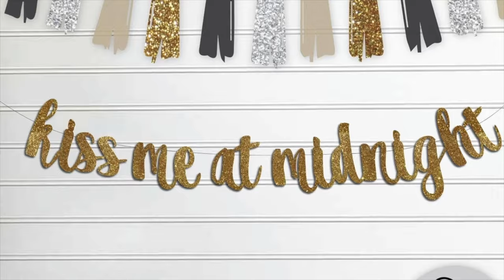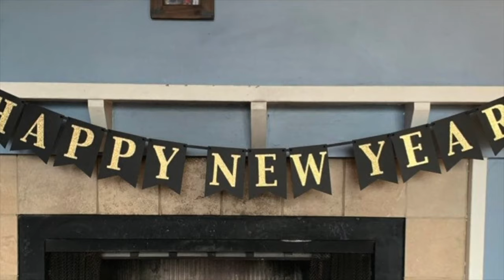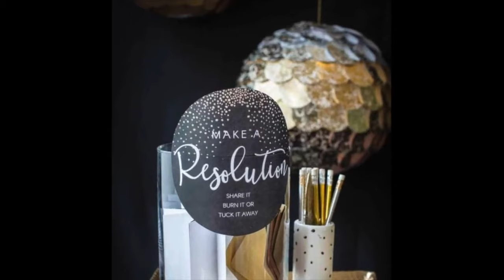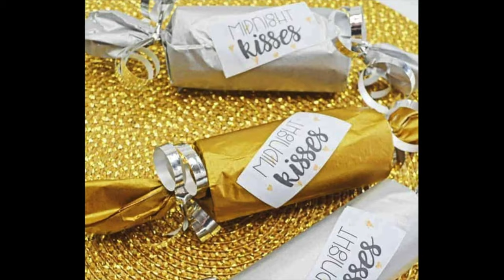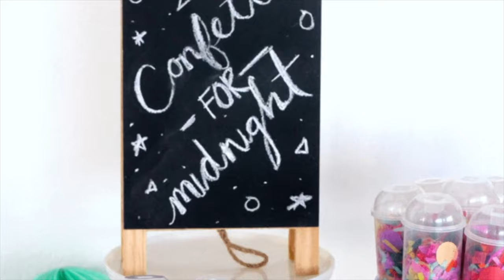DIY | The BEST NEW YEARS DECORATION You Will EVER See!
The new year is almost upon us. It’s time for new year’s resolutions, and to celebrate that we actually made it through 2022. I found some great ideas for New Year’s decor. These ideas are fairly easy, and definitely worth it, even if you’re just having a couple people over. It certainly gets you in the festive mood. So, check them out and let me know what you think! I really like #11. The table setting is fit for any king or queen, and is sure to bring joy to all that sit at it. Let me know which one is your favorite in the comments below.

This is the camera kit I am currently using for my YouTube videos. I absolutely love it!
CANON 80D AND ACCESSORIES

Thank you for your patronage, and have a beautiful, wonderful, fantastic day!